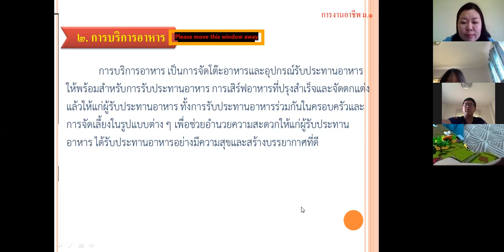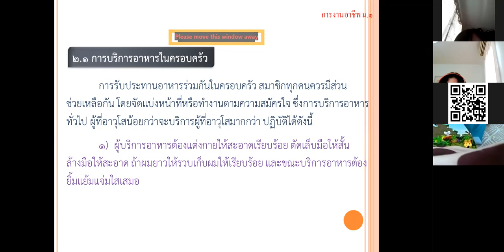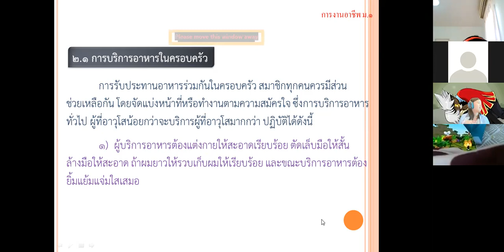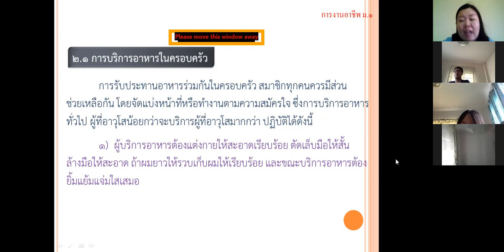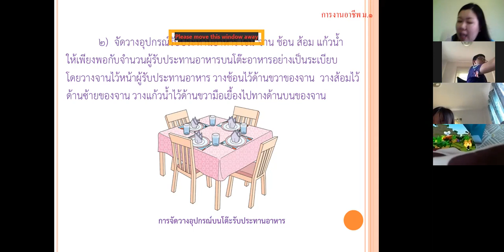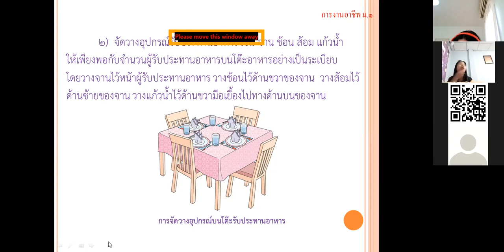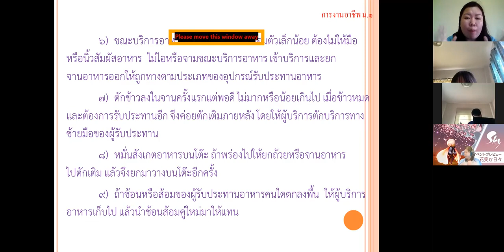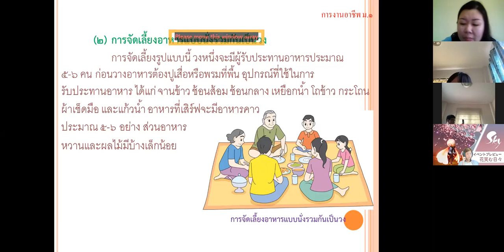ม.1 วิชา การงาน 15 ก.ย. 2564